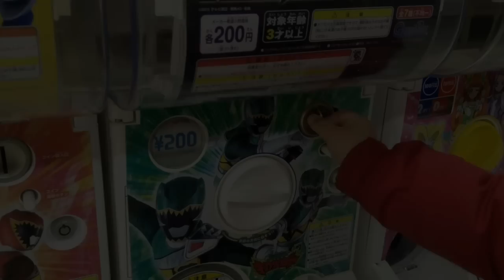【ガシャポン】リアルチェンジ！キョウリュウジャーFINAL 3本勝負です！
新春のガシャポン3本勝負です！はたして何が出るかな？

よかったら、コメント＆登録よろしくお願いします。

↓息子のチャンネルもよろしくお願いします。